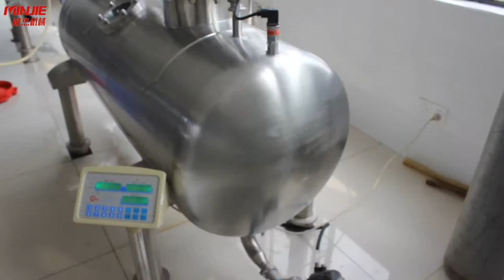vacuum low temperature20-40℃ continuous concentration of milk(Shanghai Minjie)